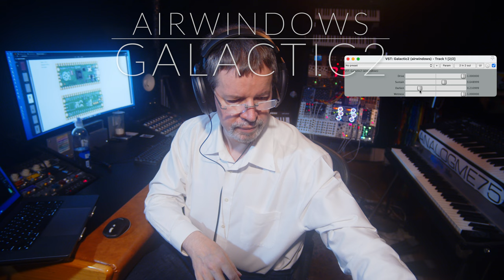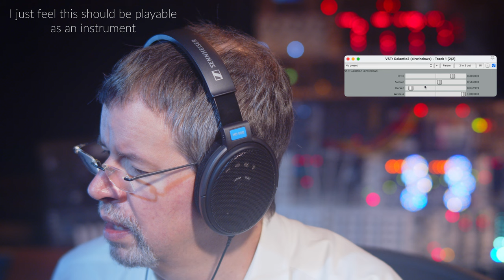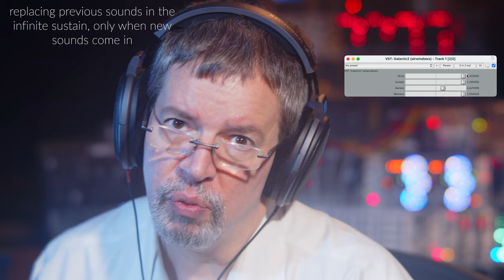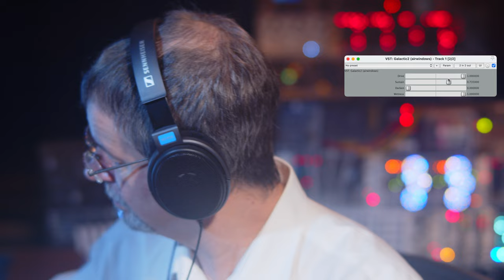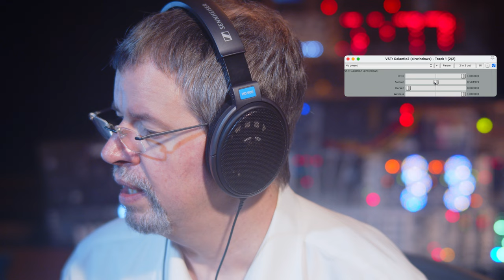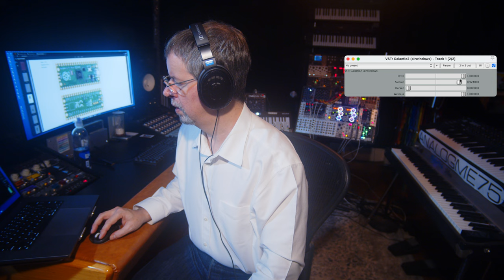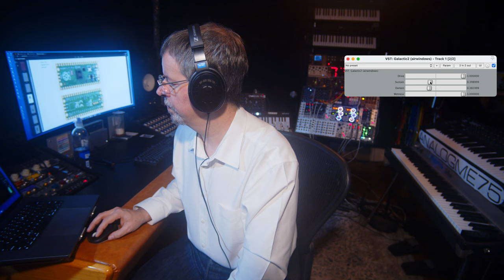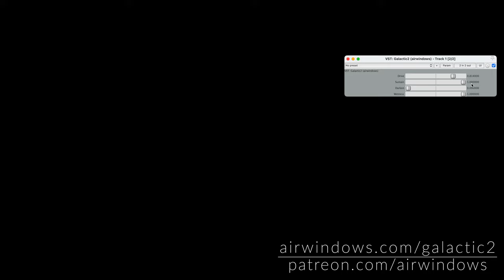Airwindows Galactic2: Free Mac/Windows/Linux/Pi AU/VST/Rack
Galactic has been a huge success, no pun intended. It might be the most popular of my first batch of feedforward reverbs, and it's still available, from its banks of 4-wide householder matrix delay lines, to its pitch shift stereo widening.

So, why revisit Galactic? What is there to even improve? Well, it's a matter of taste. My newer big reverbs and realistic reverbs go for a bigger reverb matrix with a distinct, more organic texture to it. And I wasn't really satisfied with how you worked with Galactic: I'd imagined a thing where you'd have reverb space going, and then you'd 'paint' in other sound, perhaps with a slider, or just by overloading the existing space with other stuff.

And so, here we are. Galactic2. Drive, Sustain, Darken and Wetness. And a tone that owes more to the K series plate reverbs, than Infinity or Verbity. Sustain starts to feed back forever a little ways past two-thirds up, with halfway being long decays, and very short sustain being your kill switch. It'll creep up in gain at full crank, so be careful with that. Drive is how you feed in new audio while it's going, Wetness is probably going to be full crank for most use cases, and Darken goes from totally, scintillatingly bright to mellow and distant-sounding, both as part of the total output of the reverb, and as part of the feedback loop (so if you have bright stuff going, and you Darken, your sustain will start to get darker as it continues, which can add realism).

I keep saying it's like the kPlate reverbs, but I checked the code and it's still 4-wide Householder matrixes, like the original. So what makes this so different? Its handling of stereo, is what. Either you'll love or hate it. This is why you should love it. Unlike the original Galactic, this isn't a pair of matched reverbs using pitch bends to stereo-ize them for mono things. Galactic2 is a SINGLE giant stereo reverb that uses all the same delay values, but uses them crossways: one channel accesses the matrix vertically, the other accesses the matrix horizontally. It's 'the same', but all the echoes are arranged differently. These are way harder to come up with but it's what was used on the kPlate reverbs, except those are 5x5 matrixes and this is still a 4x4. There's just a teeny bit of crossmodulation to round it out.

What this means is, if you put stuff in the left, it makes a sort of cloud of reverb sound that's also mostly on the left. If you put stuff in on the right, likewise: you'll get 'space' happening mix right.

And if you put stuff in mono… you get WIDE center content. The whole texture is wider than what original Galactic can do, without use of chorusing or pitch shifting to widen it. That gives it a completely different character, which is why you've still got original Galactic to use if you want. This is a second bite of the apple. It's about trying to get even deeper into space, and I hope you enjoy it :)